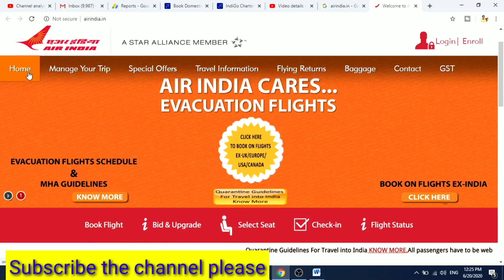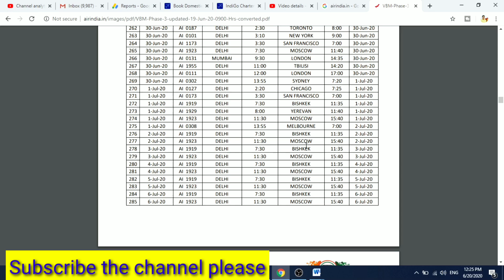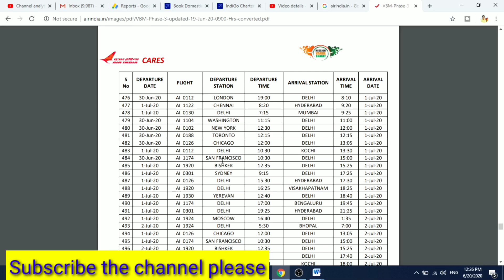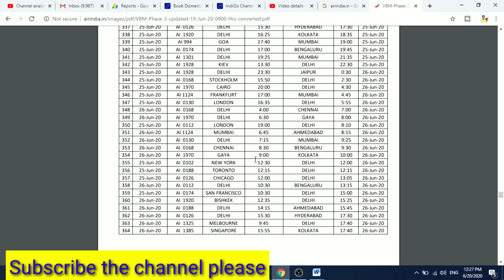International Flights Latest News, air india new flights, normal international flights start date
International Flights Latest News, normal international flights start date, air india new flights

New International Flights list from Ist July to 15July. Good News for Gulf Countries, Indian Airlines || Domestic and International Airlines top News!!!, Vande Bharat Mission Phase 3 will operate flights till 15th July,decision on resuming flights later, international flights from 15th july,international and domestic flight ticket booking start breaking news,normal international flights start date,domestic and international flight update,air india flights,vande bharat mission phase 3,20june flight news,indigo flight update,flight news today,normal international flight kab chalu hoga,international flight latest news,when will resume international flight,internationalflights,flightnews,international flight news today,international flight kab chalu hoga